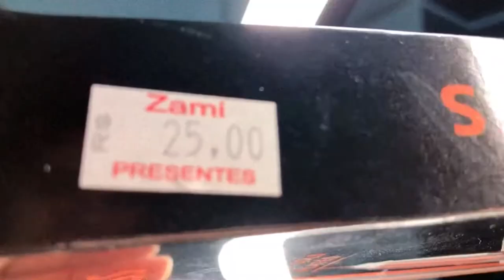TESTEI A CANETA DEPILADORA PARA SOBRANCELHAS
Meus amores espero que gostem do vídeo contei tudo a real sobre essa caneta depiladora para sobrancelhas e não esqueçam de deixar o joinha de vocês se gostarem claro!